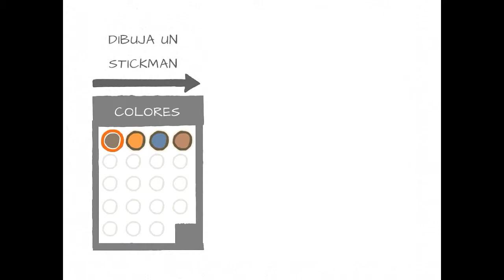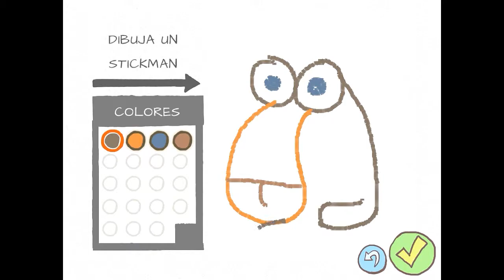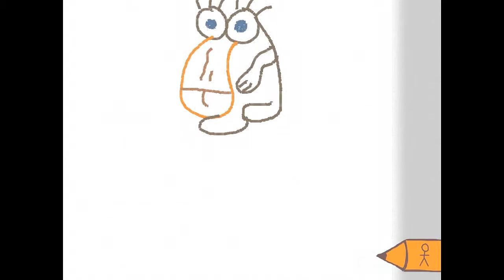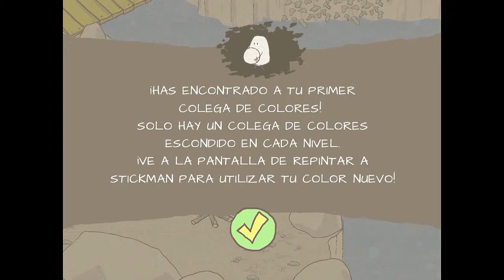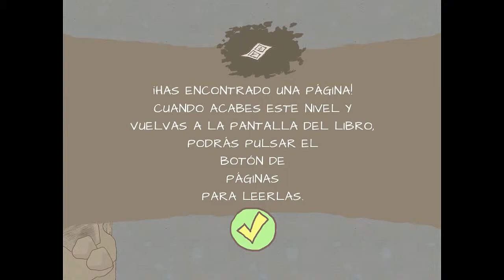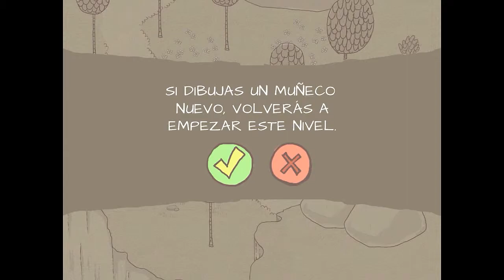Draw A Stickman Epic - "Salvemos al señor Boniato"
Jugando a Draw A Stickman Epic.